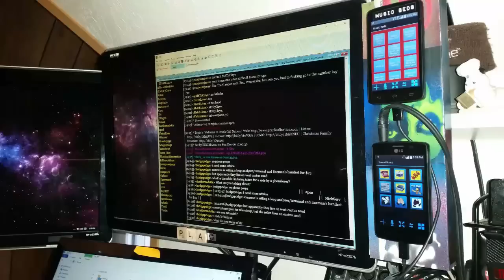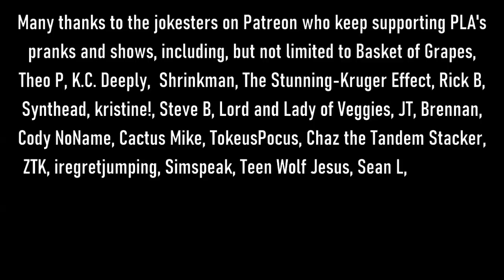The Snow Plow Show Episode 814 – Liquor Rain Checks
BERSERKER brings us a very small list of liquor store customers who have asked to be called when their discounted booze arrives.  This show is a gift from Mother Yaya, Halfalfa, PandaBananas, Redbeard, and CarterHayes6969.

00:00 This is a post office call from 2020. The background music is by MicroKORGI and quickfireyt.

02:00 Show art by Nik Caesar from

14:49 As requested in the voicemails, I’m playing an old inferior intro to the show instead of all the good stuff we have.

15:28 Welcome to the show! The background music is by Lily Ross.

16:00 Here’s the Bandcamp URL for a vinyl PLA album and/or a 2023 PLA coin

16:30 Meetup this year in Chicago on September 9th and 10th! We’ll be at the VCF Midwest.

17:34 Crank Prank Time Phone from South Park

18:32 The prank calls begin! Background music is The Devil’s Train by The Lab Rats.

01:00:32 The Voicemails. Background music is Strong In The Real Way by Arcade Unicorn.

01:05:00 Listen to the latest episode of Brad’s Cactus Shack

01:07:22 The People In Your Neighborhood by Sesame Street

01:09:19 One last try to the liquor store